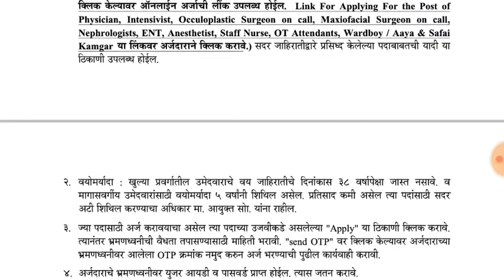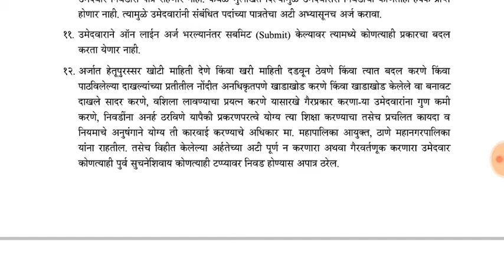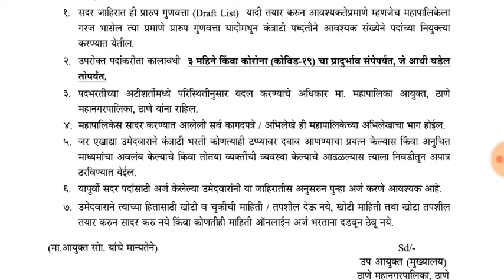ठाणे महानगरपालिकेत 84 पदांची भरती / Thane Mahanagarpalika Recruitment 2021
Thane Mahanagarpalika Recruitment 2021:ठाणे महानगरपालिकेत 84 पदांची भरती.

TMC Thane Recruitment 2021

The Thane Municipal Corporation is the governing body of the city of Thane in the Indian state of Maharashtra. Thane Municipal Corporation Recruitment 2021, Thane Mahanagarpalika Bharti 2021 for 84 Physician,  Intensivist, Occuloplastic Surgeon on Call, Maxiofacial Surgeon on Call, Nephrologists, ENT, Anesthetist, Staff Nurse, OT Attendants, Ward Boy/Aaya, & Safai Karmchari  Posts.

Job Location :- Thane

Fee :- No fee.

Age Limit :- age 38 Years.

Last date to apply :- 28th May 2021